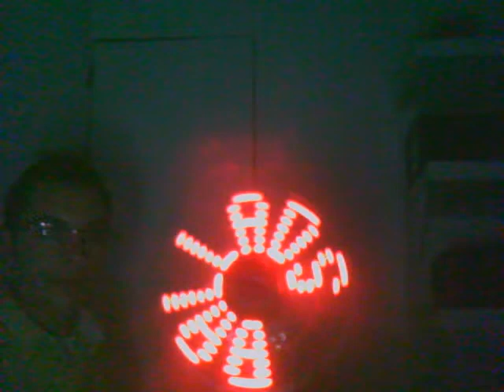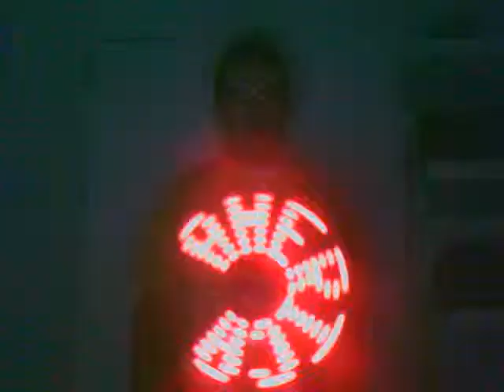POV LED PROYECTO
Este es mi primer POV LED espero les guste.